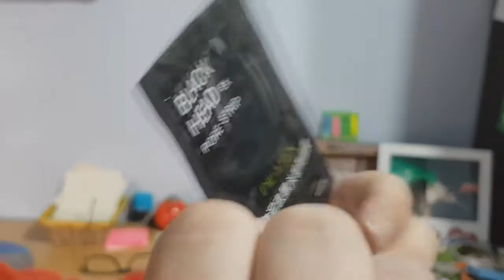THE BLACK POINTS WISH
Buenas a todos mis queridos amigos, hoy os traemos algo que todavia no habiamos hecho.Hoy utilizamos la crema para quitar los poros.

Nuevo video de nuestros amigos iron xeic